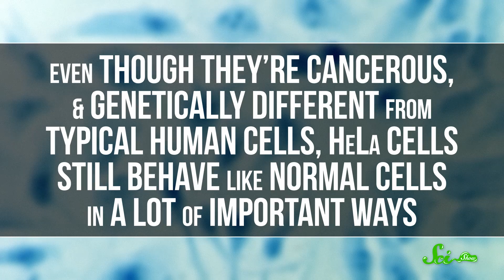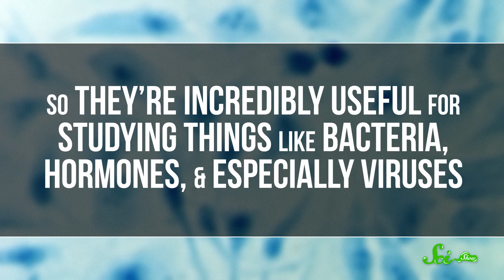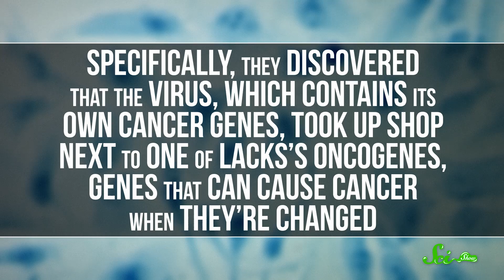Immortal Cells Turn 96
The world has a lot to thank Henrietta Lacks for, and yet many do not know what she has contributed. From helping to create the polio vaccine to the study of radiation, Henrietta and her HeLa cells have changed the world.